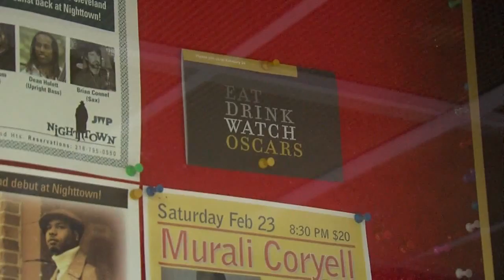6am: Oscar viewing party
Oscar viewing party to benefit Cinematheque